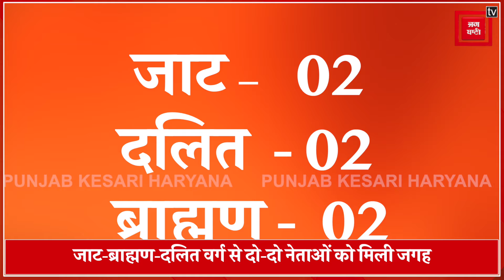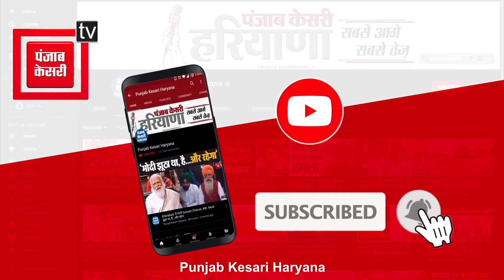Nayab Saini ने संभाली दूसरी बार Haryana की कमान, कैबिनेट में इस जाति वर्ग का दबदबा !